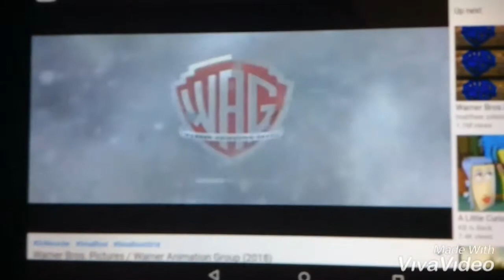Warner bros pictures warner animation group